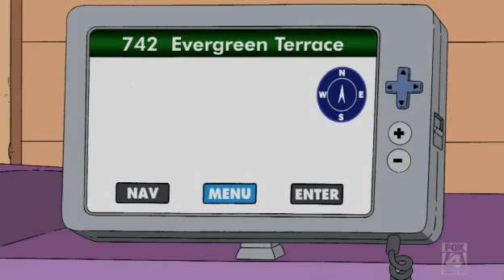Simpsons Homer tries car navigation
Homer does well...